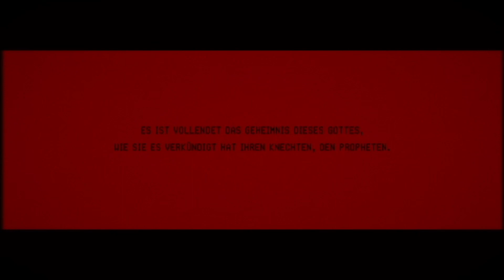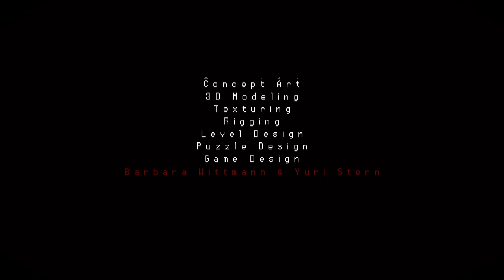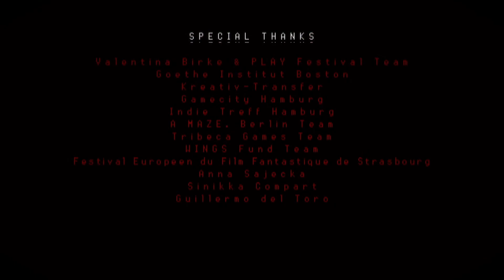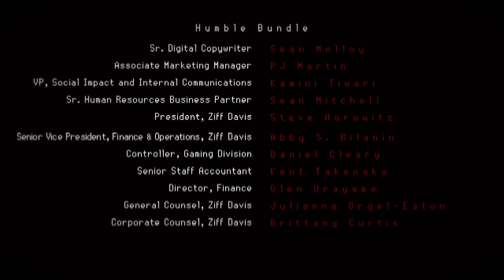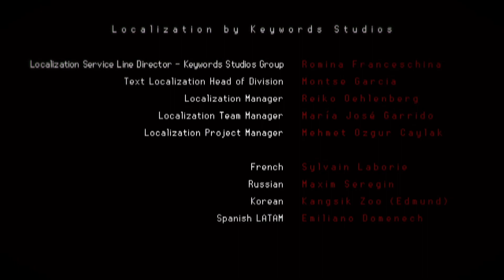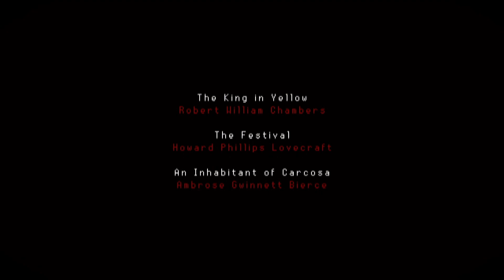SIGNALIS: Artifact keys, descriptions, safe, ending and credits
Slapped together in a few minutes. Forgot a location shot for key 2, It's the bottom right of the map. Used CE to save some time. Pay no heed to ammo counts or movement speed ;)

If the first key bugs for you I created a profile with two saves
1st save should allow you to grab the key and might help with figuring out exactly why it breaks. Second save has the key picked up already.

There are 3 SSTV frequencies in Medical, Residential and Rotfront that reveal the key locations.

Okay game overall I just wish the bulk of the enemies weren't a complete joke.